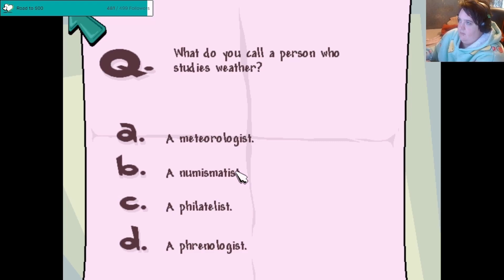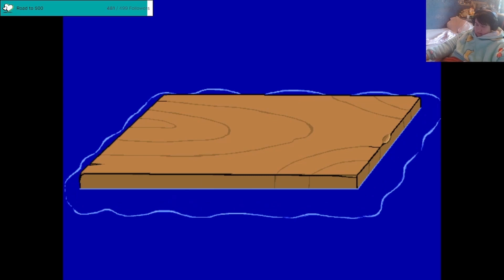WHY I LOVE Our Little Blue Boi Pajama Sam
I'm back with something game related for a change!

I take a look into why I love the Pajama Sam game series so much, we talk about one of my favourite series of point-and-click games that were aimed at a much younger audience but which hold up to this day and for adults as well.

Join us on Twitch every Tuesdays, Thursdays, Saturdays and Sundays for more random adventures @ 1pm BST.